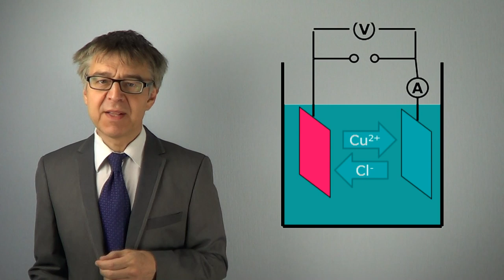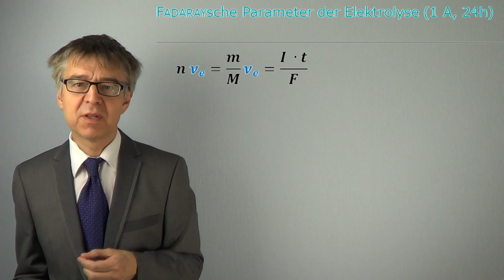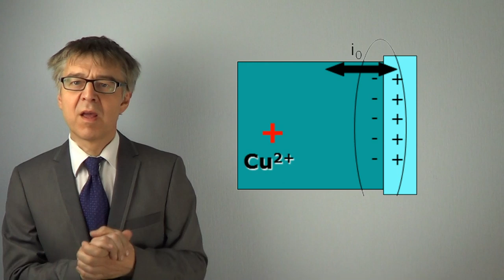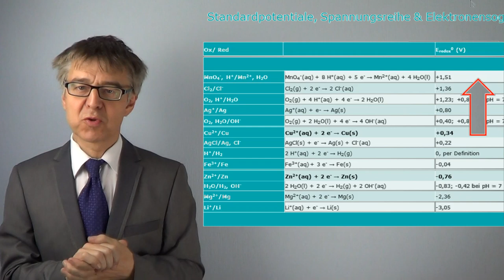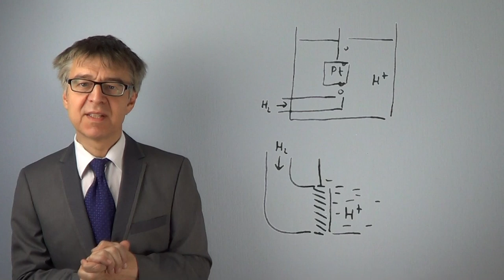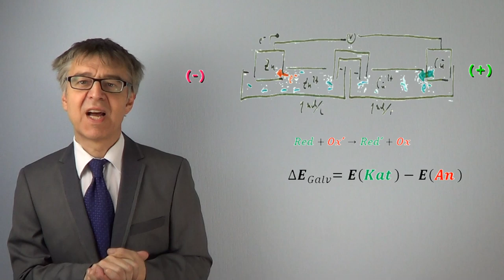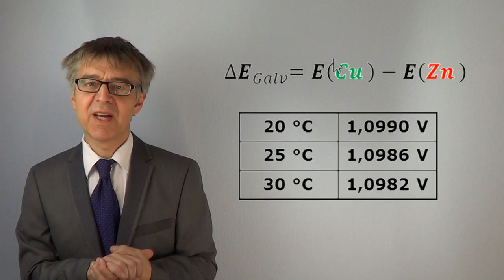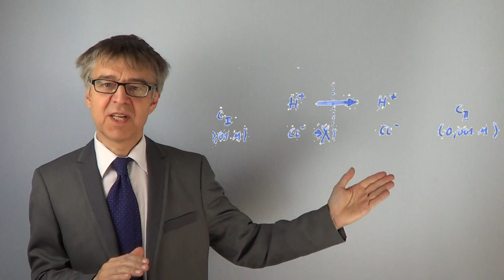PC33i - Was passiert an den Elektroden? - Strom & Spannung bei Elektrolyse & GALVANIschen Zellen